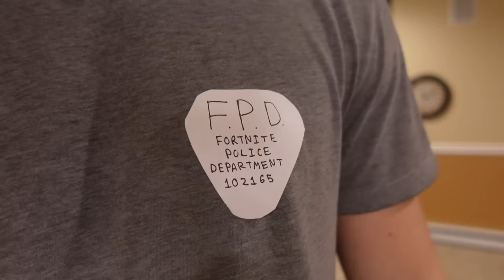How Fortnite Just Be Adding Anything Now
Can't wait to get my V-Card credit card.